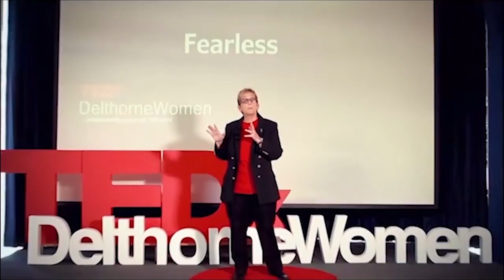Ep. 345 The Vegan Crusader and Founder of UnChained TV Jane Velez-Mitchell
Invest In Her host Catherine Gray talks with Jane Velez-Mitchell, the founder and managing editor of
UnChainedTV, a free, streaming television network. UnChainedTV.com offers hundreds of free documentaries, cooking shows, news updates, talk shows and music videos, all with a focus on a compassionate plant-based lifestyle to combat the climate crisis,improve human health, reduce world hunger and animal suffering.

Jane has won four Genesis Awards/commendations from the Humane Society of the United States for her reporting on animal issues. VegNews named her Media Maven of the Year in 2010. In 2013, Mercy for Animals awarded her their Compassionate Leadership Award. In 2014, she was honored for fighting animal abuse by the Animal Legal Defense Fund. In 2015, she received the Nanci Alexander Award at PETA's 35th anniversary. For six years she hosted her own show on HLN/CNN Headline News. Previously, she reported for the nationally syndicated Warner Brothers/Telepictures show Celebrity Justice. Previously she was a news anchor/reporter at KCAL-TV in Los Angeles and WCBS-TV in New York.

She is the author of four books. Her 2014 nonfiction New York Times bestseller, Exposed: The Secret Life of Jodi Arias offers a detailed psychological analysis of a salacious trial that gripped the American public. Her other New York Times  bestseller is her memoir, iWant: My Journey from Addiction and Overconsumption to a Simpler, Honest Life. Secrets Can Be Murder delves into the secrecy and deceit embedded in tragic scenarios. Addict Nation: An Intervention for America with co-author Sandra Mohr focuses on our culture's addictive nature and our obsession with overconsumption.

Jane Velez-Mitchell directed and produced the documentary Anita Velez: Dancing Through Life which won a Gracie Award in 2001. In 2019, she produced the award-winning documentary Countdown to Year Zero, now streaming on Amazon Prime and UnChainedTV.